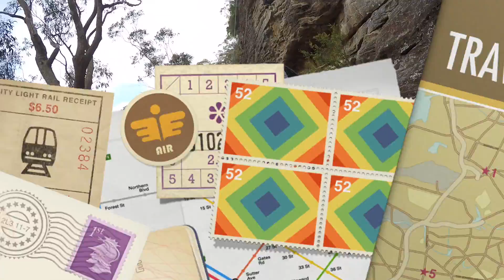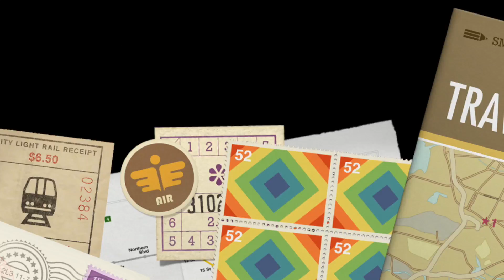Bluies Climbing Oct 2016 - Jolly Goodfellow Helmet Cam